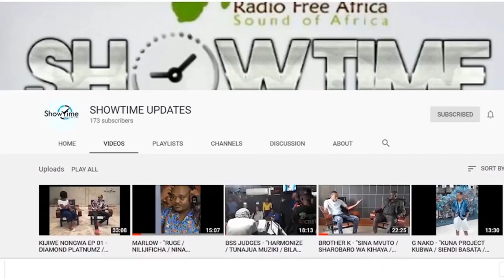NAY WA MITEGO - AJIBU TUHUMA ZA KUIBA MELODY YA WIMBO "MAPEPO" WA MSANII WA KENYA VISITA (GRANDPA)